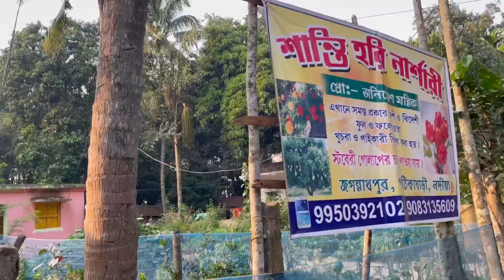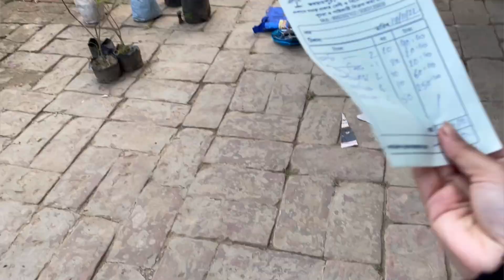Bengali Vlogger - পাতিকাবাড়ির best nursery ঘুরে আসলাম | Bagula | Vlog with Maa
In this video Sweeti Vlogs a Bengali Vlogger do some activities in Bengali Vlogs.Bangla Vlogs are very popular among Bengali Community.There are some Bangla Vlog Channel which gets millions of views.As a Bengali Youtuber Sweeti Vlogs aslo does daily vlogs, food vlogs, indian house wife vlogs, family vlogs. We aslo do travel vlogging,lifestyle vlogging and many more.These topics are very trending among Bengali Youtubers.
Our main agenda through this channel is to share my daily lifestyle vlogs with you guys and make contents on family life.Also, I would like to share indian village life, young couples life through vlogs.
All we need is your blessings and well wishes.
If you enjoy this video let us know by giving this video a thumbs up.

⭐Tags ⭐

Vlog with Maa
Love marriage couple life vlog video

⭐HashTags ⭐